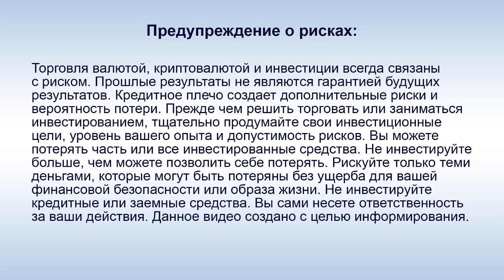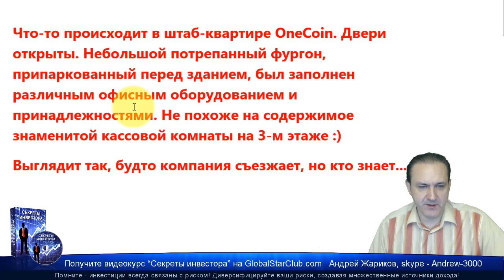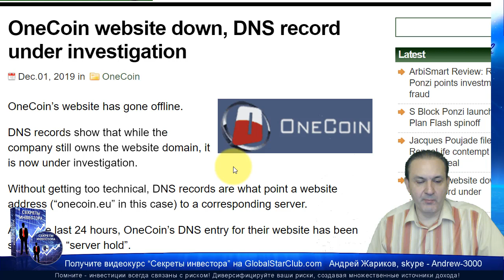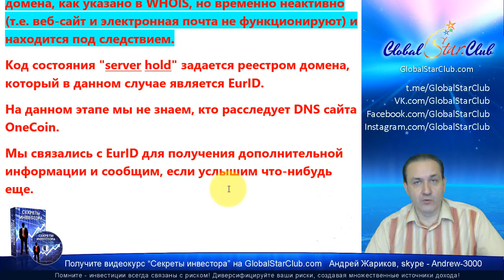OneCoin - Сайт недоступен, из офиса вывозят мебель